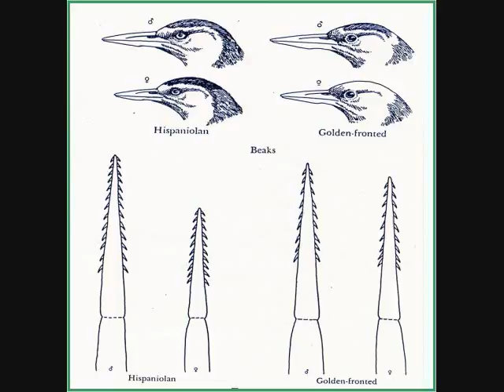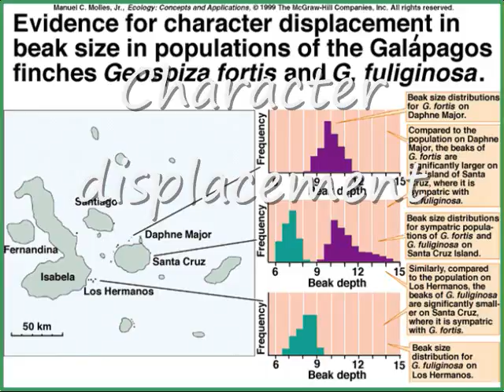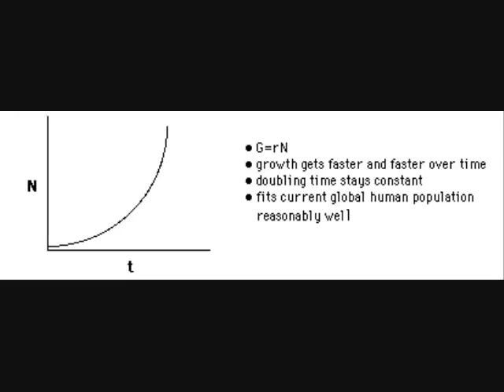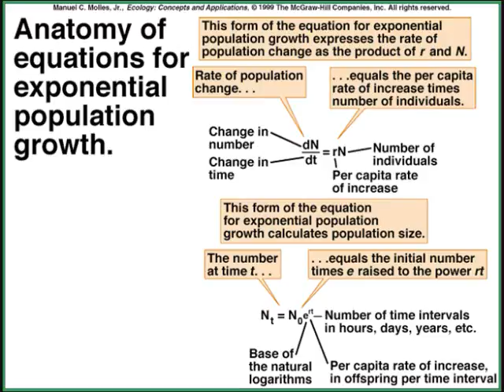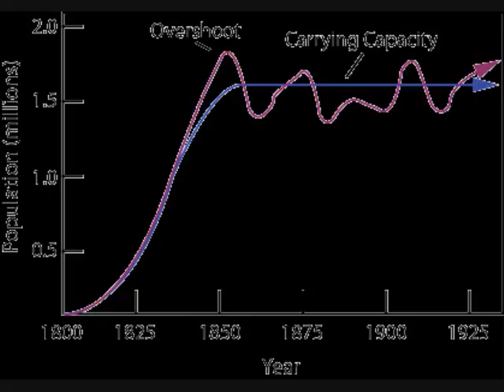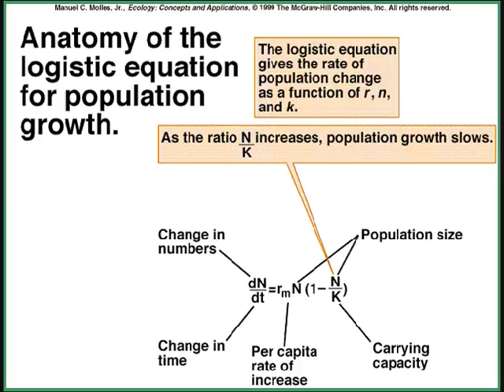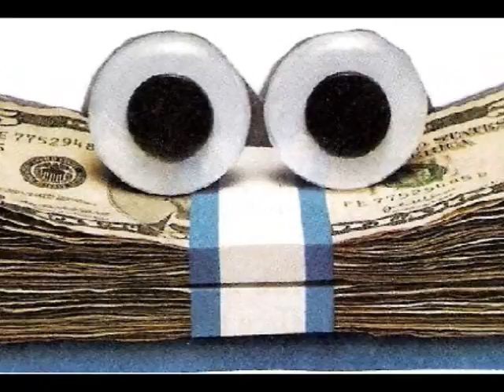Ecology 2.wmv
Intraspecific competition--continued